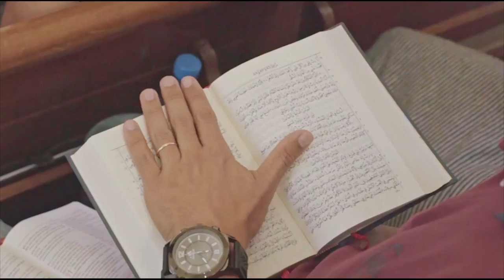Revista mostra último episódio da "Missão Refugiados" | Revista NT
O Revista mostra o último episódio da série "Missão Refugiados", que aconteceu no Líbano, durante 20 dias. Hoje, a reportagem conta o impacto que o projeto causou na vida dos participantes e mostra como ficou a escola depois de pronta.